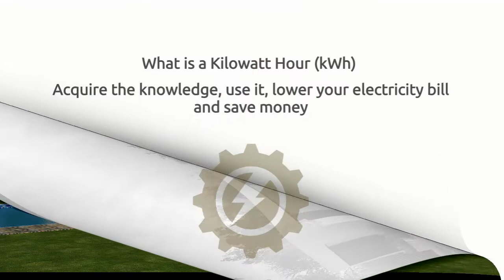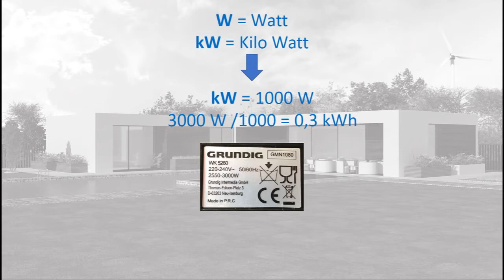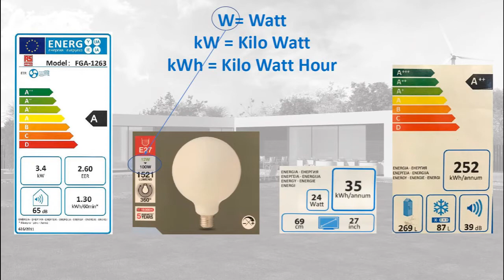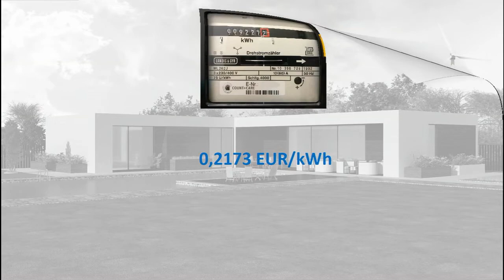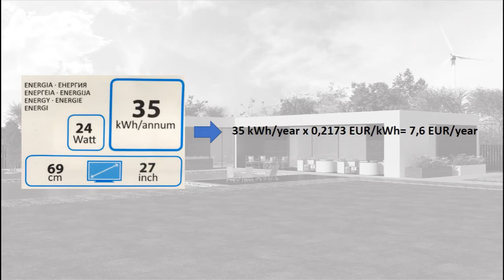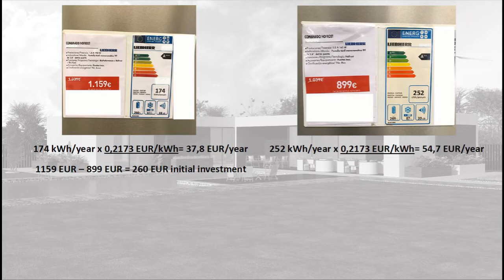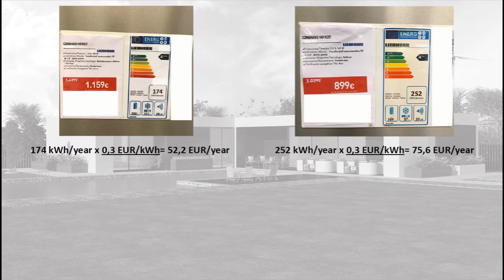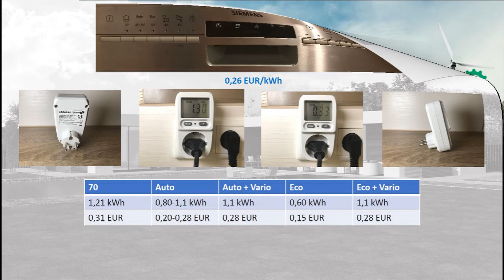What is a Kilowatt Hour (kWh)?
In this video we are going to show you what a Kilowatt Hour (kWh) is and how this knowledge can be applied to lower the electricity bill and some money.

This video has additional information displayed in the CAPTIONS.

To ENABLE the Youtube Captions follow this steps:
- Click in the 'CC' button to enable the Captions
- Click the settings icon at the bottom of the video screen.
- Click Subtitles/CC.
- Select a language.